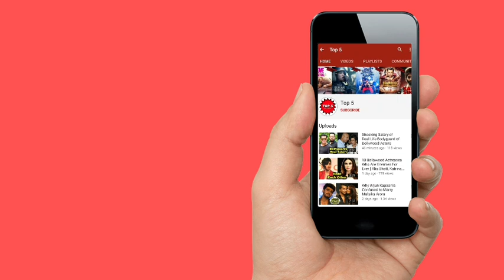Salman Khan Big Speech on Muslims Must Watch